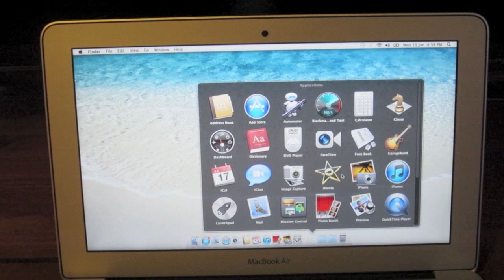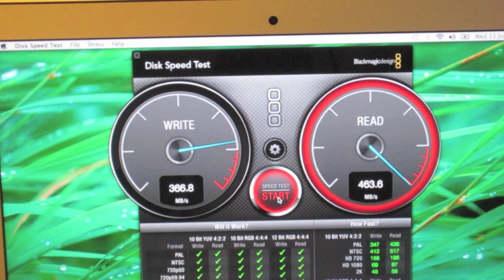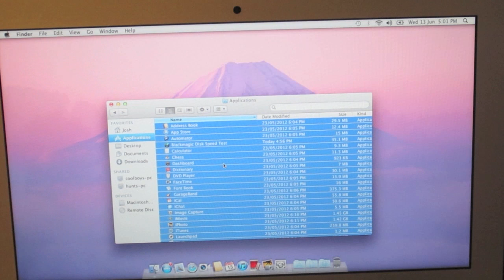 Macbook Air 11.6'' (2012 Ivy Bridge) SSD Speed Test!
In this video I see just how fast the new 2012 MacBook Air 11.6'' Ivy Bridge's SSD performs! (RRP $1249).